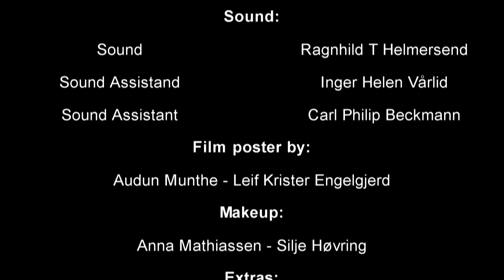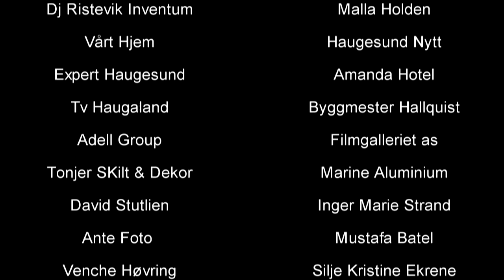Run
International Multi Award winning Short film from Norway. With Jørgen Langhelle and Directed by Cato ML Ekrene